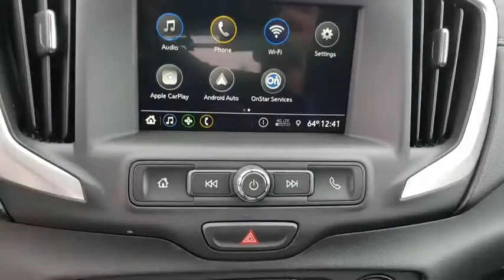2019 GMC Terrain Tulsa, Broken Arrow, Owasso, Bixby, Green Country, OK G90202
2019 GMC Terrain

Ferguson Superstore
1601 N Elm Place

NUMBER 1 RATED GMC DEALER IN CUSTOMER SATISFACTION FOR SEVERAL REASONS, #1- OUR PRICING IS ALWAYS UPFRONT AND SIMPLE, #2 LARGEST SELECTION IN OKLAHOMA, #3 WE TAKE CARE OF YOU AFTER THE SALE.2019 GMC Terrain SLEFactory MSRP: $29,095 $8,000 off MSRP! Priced below KBB Fair Purchase Price!26/30 City/Highway MPGPRICING INCLUDES FERGUSON DISCOUNT AND ALL NATIONAL AND REGIONAL INCENTIVES! #1 VOLUME GMC DEALER IN OKLAHOMA! You pay the price listed plus a $379 documentation fee, less any extra incentives if available and/or applicable. Please call to check on availability. NO BROKERS OR DEALERS, PLEASE. $4,241 - Exp. 12/03/2018